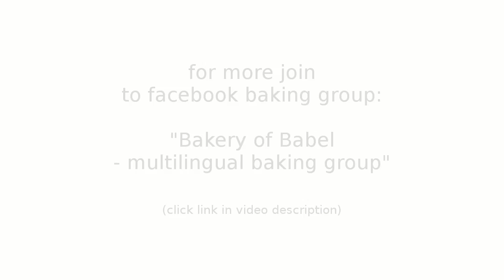slicing bread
Slicing high hydration bread.